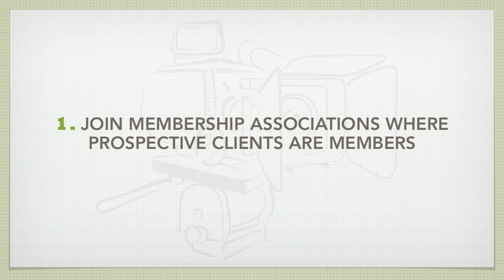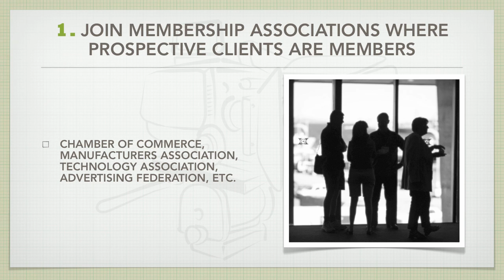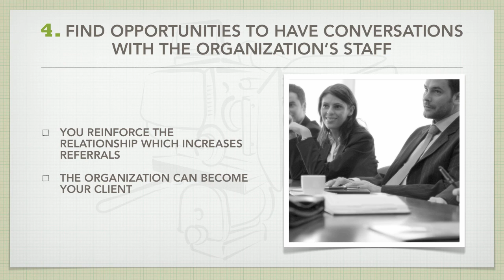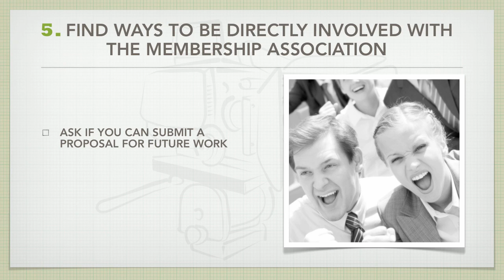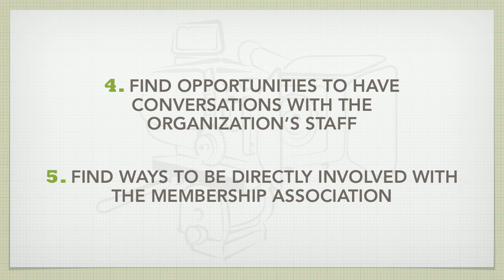Video Production Atlanta - Grow Your Video Business Via Membership Organizations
| Video Production Business Success Tips

Learn how to successfully get leads from membership associations.

KRE8 Insights is the world's leading resource for video production business training! to learn more.